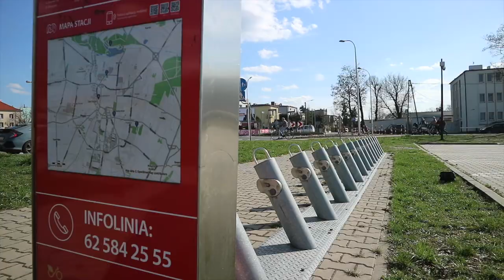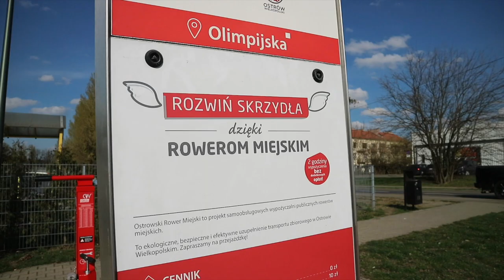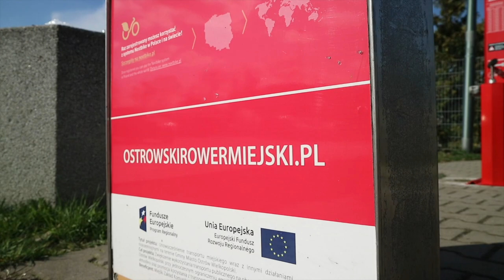Wiadomości Komunalne luty 2024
Od 1 kwietnia rusza ósmy sezon Ostrowskiego Roweru Miejskiego. W tym roku na miłośników dwóch kółek czeka ponad 100 rowerów. Przerwa zimowa wykorzystana została na przeglądy techniczne sprzętu, tak, by mieszkańcy mogli cieszyć się niezawodnymi rowerami, a teraz wszystkie są sprawne i gotowe do sezonu.

Spółki miejskie jak co roku włączyły się w akcję &quot;Wiosenne sprzątanie Ostrowa Wielkopolskiego&quot;. Pracownicy po raz kolejny ruszyli w miasto, aby oczyścić je z zalegających śmieci.

V Ekologiczny Turniej Szachowy pod Patronatem Prezydent Miasta Ostrowa Wielkopolskiego Beaty Klimek rozegrało czterdziestu zawodników z ostrowskich szkół. Połączenie ekologii i szachów to pomysł Zakładu Oczyszczania i Gospodarki Odpadami MZO. Spółka od lat dba o edukację ekologiczną najmłodszych mieszkańców naszego miasta.

Spółka WODKAN kolejny nie zawiodła swoich podopiecznych ze schroniska dla zwierząt w Wysocku Wielkim. WODKAN regularnie wspiera zwierzęta karmą oraz innymi produktami dla zwierząt.